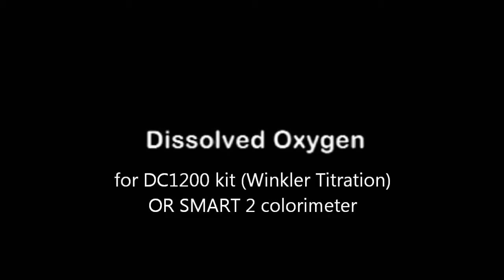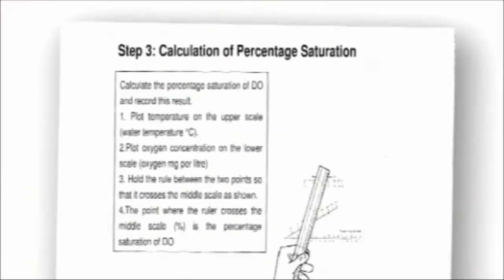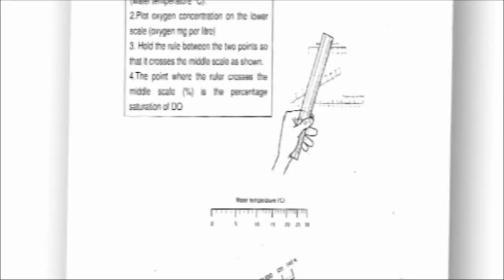8. Measuring Dissolved Oxygen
Procedures to measure Dissolved Oxygen (DO) with a DC1200 kit (by Winkler Titration Method) or SMART2 colorimeter.  The DO test measures the oxygen (O2) levels in the water (H2O)!

This test is only completed by Senior Waterwatch groups - high schools and adults - as it involves the use of chemicals.

Please ensure you take proper WH&S precautions when undertaking this test, i.e. gloves, safety glasses, liquid waste container, deionised water and paper towel. Liquid waste can be disposed into the sewer system or septic system.